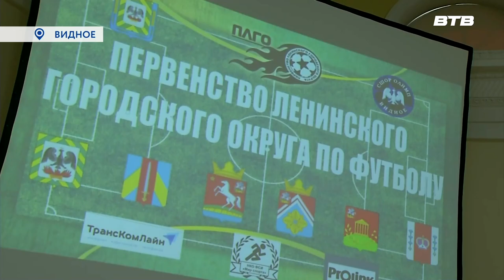ИТОГИ СЕЗОНА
В Историко-культурном центре прошло награждение призёров «Зимнего первенства» Ленинского городского округа среди детских и любительских футбольных команд. О том, кто же стал лучшим в сезоне, расскажет Юлия Антонова.